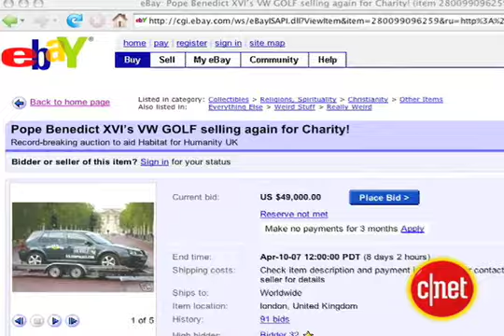The Queue: One holy ride!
WHAT IS GOING ON HOPE YOU'RE HAVING A GREAT DAY -- I'M RICH DEMURO WITH CNET TV IN NEW YORK CITY AND YOU'RE IN THE QUEUE -- KEEPING YOU CURRENT WITH THE TECH LIFESTYLE.
FIRST -- YOUR EYE CANDY!
ONLINE CASINO GOLDEN PALACE AT IT AGAIN...
THIS TIME PUTTING THE POPE MOBILE BACK ON THE AUCTION BLOCK...
THE CAR BROKE EBAY RECORDS WITH 10 MILLION HITS IN 2005...
IT ONCE BELONGED THE POPE BEFORE HE WAS POPE!
THE ORIGINAL SELLER DIDN'T REALIZE THE CAR'S PREVIOUS OWNER UNTIL HE CHECKED THE REGISTRATION.
BROWSING THE WEB ON A MOBILE PHONE CAN BE A FRUSTRATING EXPERIENCE IF A SITE DOESN'T OPTIMIZE...
BUT DEEPFISH WANTS TO CHANGE THAT.
CODE NAME FOR MICROSOFT'S NEW MOBILE WEB BROWSER...
LIGHTWEIGHT DEEP FISH LEVERAGES SERVER SIDE TECHNOLOGY...DISPLAYING CONTENT IN A FAMILIAR DESKTOP FORMAT WITHOUT ANY EXTRA WORK FROM THE SITE'S CREATOR.
THE SOFTWARE STILL IN DEEP DEVELOPMENT...
YOU CAN TRY FISHING AROUND FOR A BETA INVITE.
JOOST -- THE VIDEO PRODUCT THAT HOPES TO MERGE THE BEST OF TV AND THE WEB -- NOW HAS A COOL COMMERCIAL...
((NATS...JOOST TAKES ALL THE MAGICAL BITS OF TELEVISION AND EVEN BETTER BITS FROM THE INTERNET AND WATCH ...IN FULL SCREEN PROPER TV))
THE FULL COMMERCIAL ON JOOST'S WEBSITE...I'M WAITING FOR THE BEHIND THE SCENES FOOTAGE ON HOW THEY MADE IT.
SO NOW THAT YOU'RE PLANNING ON DITCHING TV FOR JOOST...WHAT TO DO WITH THAT BIG SCREEN?
CONSIDER GOING AMBIENT.
TAKING A NOD FROM THE HOLIDAY YULE LOG...
AMBIENT DVD'S TURN YOUR FLAT PANEL INTO MUCH MORE...
A GROWING TREND...AND ONE COMPANY HAS A TON OF THE ROUGHLY 20 DOLLAR DISCS...
GOOD CONVERSATION STARTERS AT PARTIES...AND IT SURE BEATS A BLANK SCREEN.
THERE ARE AMBIENT DVDS DISPLAYING JUST ABOUT ANYTHING -- FROM FLOWERS TO SUNSETS, KITTENS TO PUPPIES.
THE MOST POPULAR -- FIREPLACE, AQUARIUM AND ART.
FINALLY - THE TRAILER FOR THE LATEST GRAND THEFT AUTO GAME MAKING THE ROUNDS...AND IT SEEMS TO BE GETTING NEW YORK CITY OFFICIALS' CONTROLLER WIRES IN A TANGLE.
WHILE FICTIONALIZED, THE TRAILER CLEARLY SHOWS A CITY MODELED AFTER THE BIG APPLE...
THE MAYOR'S OFFICE QUOTED BY THE ASSOCIATED PRESS AS SAYING THEY DON'T SUPPORT ANY VIDEO GAME WHERE YOU EARN POINTS FOR INJURING OR KILLING POLICE OFFICERS...
THE POLICE COMMISSIONER SAYING IT'S DESPICABLE TO GLAMORIZE VIOLENCE...
GRAND THEFT AUTO FOUR ON SHELVES IN OCTOBER...
THIS JUST IN -- TO BE FAIR NEW YORK CITY ALSO ASKING LAW AND ORDER -- WHICH IS ACTUALLY FILMED HERE - TO STOP THE KILLING.
MANY WAYS TO TELL US WHAT YOU THINK...
I'M RICH DEMURO IN NEW YORK CITY -- DON'T SAY I DIDN'T TELL YOU SO.